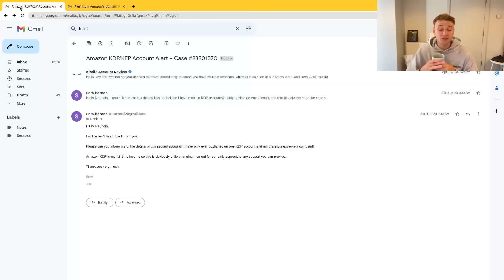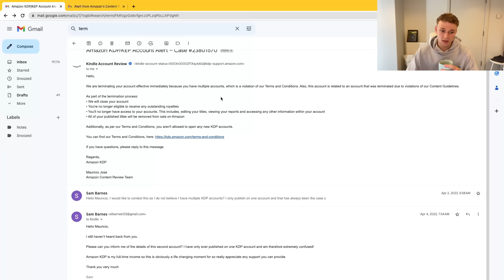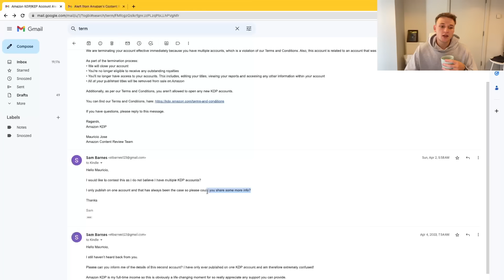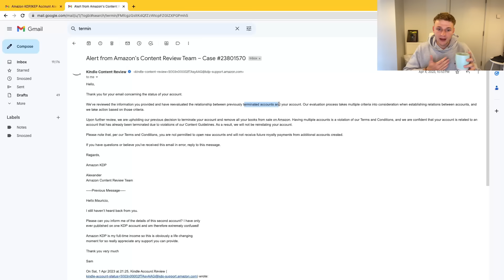My $250,000 KDP Account Got Terminated... The Full Story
I first started self-publishing on Amazon KDP in October 2019 and have since made over £130,000 in book royalties and scaled it into a 6-figure online business. On this channel, I aim to teach you to do the same by providing tutorials, analysis and other KDP-related tips.